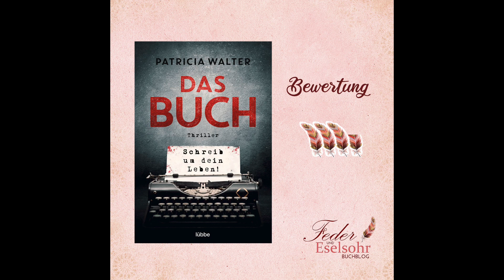Mein Lesemonat Dezember 2022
Ich habe hier mal alle Bücher zusammen in ein Video gepackt, die ich im Dezember gelesen habe, es sind 42.

Verratet es mir doch wie euer Lesemonat so gelaufen ist.

Alle Bücher findet ihr auch noch einmal hier - samt einem Link zur jeweiligen Rezension: